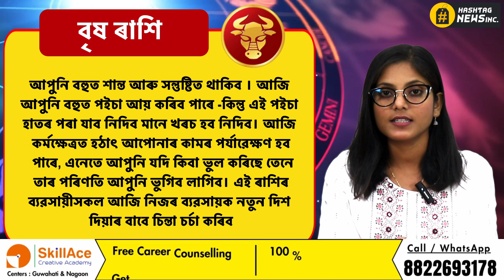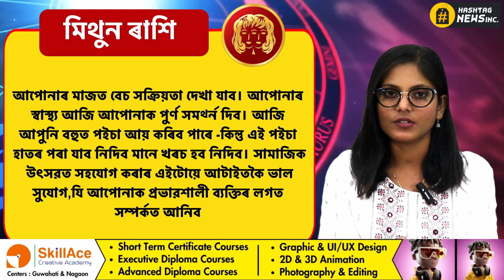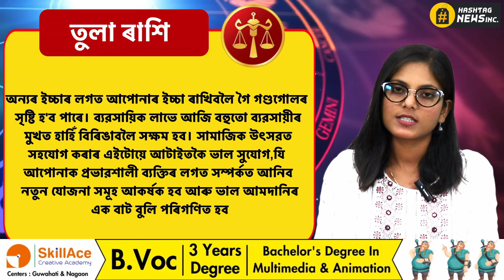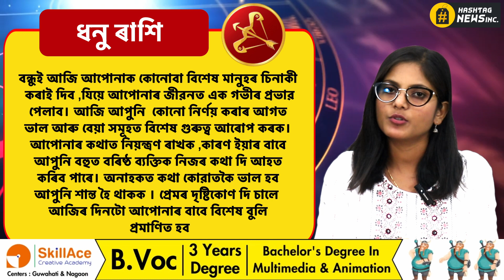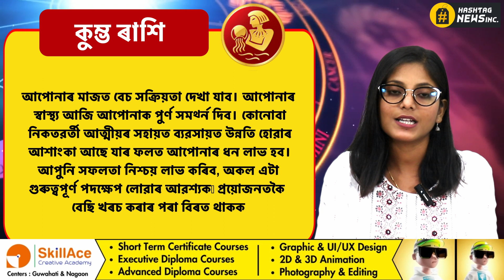Astrology 18 AUGUST 2023 | আজিৰ ৰাশিফল- ১৮ আগষ্ট, ২০২৩ | Assamese astrology | Rakhi Fol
Astrology in Assamese || আজিৰ দিনটোৰ ৰাশিফল ১৮ আগষ্ট, ২০২৩ || 18 AUGUST  2023 || Rakhi Fol